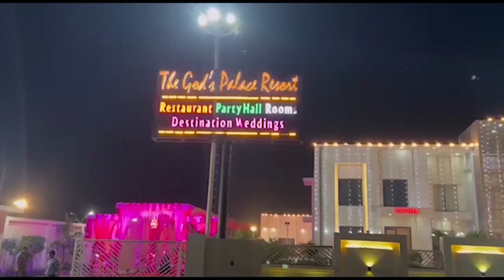RLD प्रमुख जयंत चौधरी ने भाजपा पर लगाए इतने आरोप First byte.tv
खतौली, रामपुर और मैनपुरी के चुनाव पर जयंत चौधरी का बयान

जयंत बोले –हम सब का प्रयास है भाईचारे की जीत हो

जयंत बोले गन्ने का भाव अब तक घोषित नहीं कर पाई सरकार

जयंत: विपक्षियों को दबाने की कोशिश कर रही सरकार